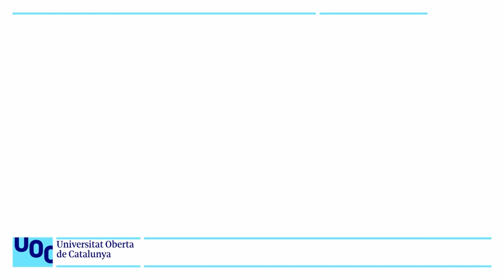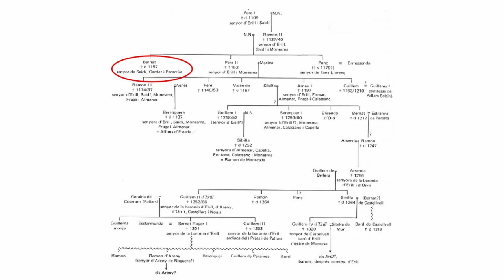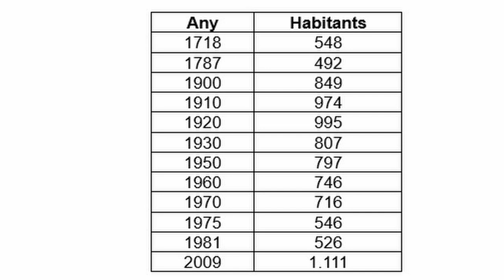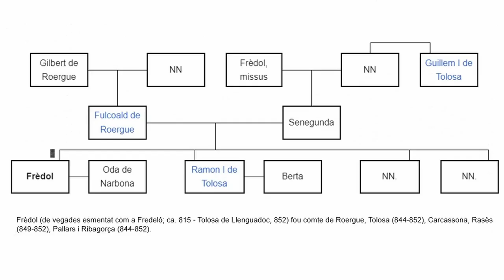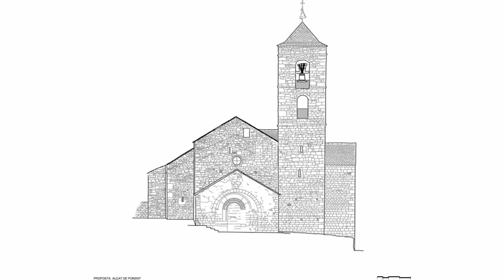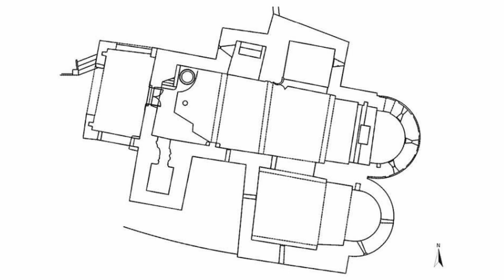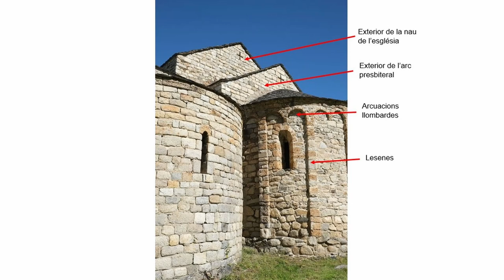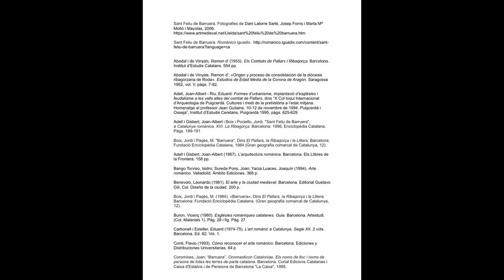El romànic de la Vall de Boí. Sant Feliu de Barruera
Sant Feliu de Barruera

Històricament Barruera, assentat al marge dret de la Noguera de Tor, era la tercera població en importància de la vall de Boí. El fogatge del 1381 ens diu que a Barruera hi ha 43 focs (uns 215 habitants).

És un exemple més dels conflictes entre els comtes de Pallars Sobirà i els de Pallars Jussà, i dels dominis dels barons d’Erill, i la seva església, després del conveni del 1140, deixà de pertànyer al bisbat de Roda i restà vinculat a la diòcesi d’Urgell.

La seva etimologia, problemàtica i dubtosa, pot derivar de la “Vallis Uliceta”, la vall de les brugueres (que recullen el bruc), amb una evolució de vallis (de) uliceta a var (d)urzera i a barruzera que dóna Barruera, o també es fa derivar de l’antiga Vallis-Orcera, Vall dels óssos.

L’església parroquial de Sant Feliu és situada fora del nucli antic del poble que indica, com ja hem anat comentant en altres vídeos, que la seva implantació no va tenir una incidència massa destacada en la formació del nucli de poblament, l'origen del qual es desconeix.

Un aspecte a subratllar és el règim especial d’autogovern que tenien les parròquies de la vall i, en particular, la de sant Feliu, que consistia en un sistema de co-rectors, capellans que havien de ser fills de la vall, i que obtenien el càrrec del bisbe a través de la presentació feta pels regidors i homes destacats del poble. Hi podia haver tants co-rectors com fills de la vall sacerdots pretenguessin i assolissin el càrrec, i si no n'hi havia, quedaven sense cobrir per ningú. El vicari, és a dir, el que feia de rector, era elegit cada any entre els co-rectors o beneficiats.

La història constructiva del temple de Sant Feliu és molt complexa i difícil de desgranar, tant per la variació del programa originari com per la seva continuació amb un projecte completament diferent que, alhora, ha sofert considerables modificacions, a més de les restauracions de la dècada de 1970 i la del 2007.

És, doncs, un edifici profundament transformat que consisteix en una sola nau, coberta amb volta de canó, lleugerament peraltada, de perfil semicircular, suportada per arcs torals sostinguts per mènsules, sense pilars de suport.

La nau és capçada a llevant per una capçalera asimètrica, formada per un absis semicircular, amb decoració exterior d'arcuacions i lesenes, precedit d’un profund i doble arc presbiteral i pel braç sud d’un transsepte -de planta quadrada, cobert amb una volta de canó perpendicular a la de la nau, i un absis semicircular més petit-, al qual manca tot el costat nord.

En el que hauria de ser el braç nord del transsepte hi ha una capella de planta quadrada, coberta amb volta de canó; al seu costat hi ha una altra capella, oberta a la nau mitjançant un arc. Un pilar de secció circular les separa (pertany a les primeres fases de la construcció).

A l'angle sud-oest de la nau hi ha adossat un campanar de torre de planta quadrada que no segueix l’estil propi dels de la vall, sinó que és una torre sense decoració, llevat de dues senzilles motllures, amb finestrals de mig punt a les dues plantes superiors.

La porta, a ponent de la nau, feta en arc de mig punt ressaltat per dos nervis motllurats que arrenquen d'una base que es troba elevada amb relació al paviment, permet suposar que la porta era originalment més baixa i que fou traslladada des d'un altre emplaçament. És aixoplugada per un porxo.

L'absis central és construït amb carreuó irregular i reble, formant filades irregulars i desiguals. En canvi, l'absis sud, el braç del transsepte, la base del campanar i part de la façana oest són construïts amb un aparell molt acurat de carreuó ben escairat, que es disposa molt ordenadament en filades regulars i uniformes.

En l’estat actual de l’església es fa molt difícil precisar el procés cronològic i la forma de les diferents fases de la construcció fins a arribar a la seva forma actual. L’absis central i l’arc, amb el pilar circular, de la capella nord, es poden datar entre la fi del segle XI i el primer quart del segle XII. El canvi de projecte i la substitució de l’estructura de tres naus per una nau única amb transsepte, seria posterior al 1123.